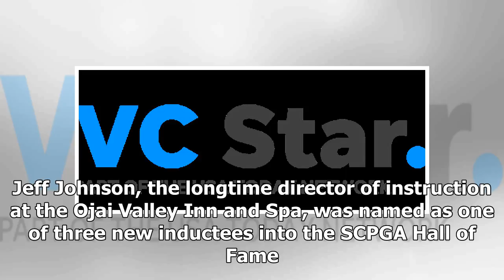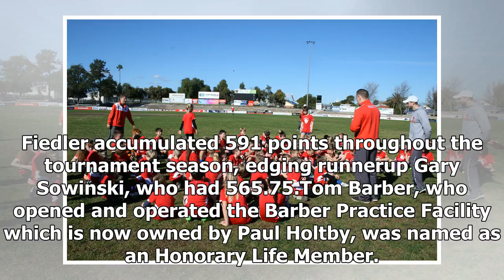US Newspapers - Newly turned pro sean crocker strong chemistry hong kong events present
US Newspapers - US Newspapers - Newly turned pro sean crocker strong chemistry hong kong events present

After three standout seasons at USC, former Westlake High golfer Sean Crocker has turned professional. Crocker, whose family is from Zimbabwe, has decided to play his initial events on the European Golf Tour. Crocker turned in a strong showing at last week’s Hong Kong Open, finishing tied for 16th at 6 under. Crocker finished one shot behind former U.S. Open champion Justin Rose and one shot ahead of reigning Masters champion Sergio Garcia. Locals honored by SCPGAThe Southern California PGA hand...